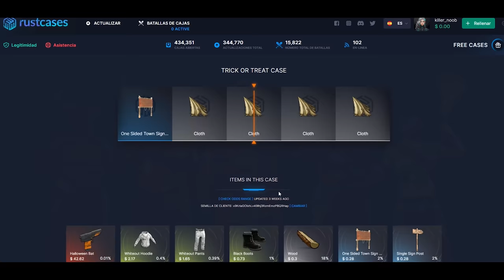RAID ONLINE A LOS VECINOS PARA CONTROLAR LA ZONA | RUST Gameplay Español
💻 Mis componentes

2 Monitores extras • ASUS VP249HE